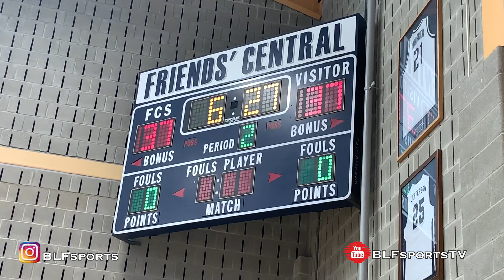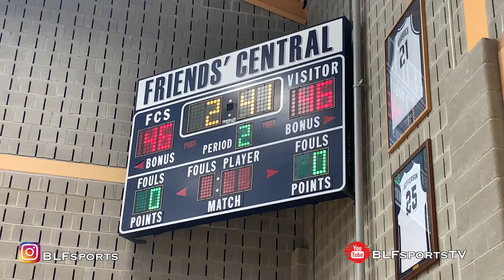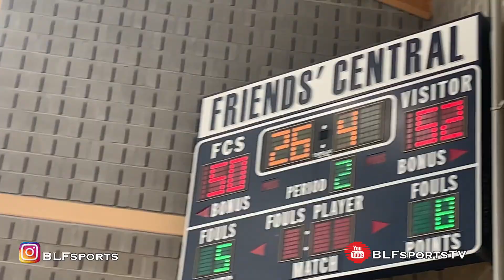Roman Catholic vs Trenton (Black Cager Fall Classic 2019)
Ej Evans would come through big for Trenton in a 2 pt win over Roman hitting a 3 pointer with Trenton down 1 leaving 24 secs on the clock. The 3 would be the game winning shot in the 52-50 win for Trenton. Roman's Lynn Greer would miss a contested finish at the rim in a effort to tie the game.